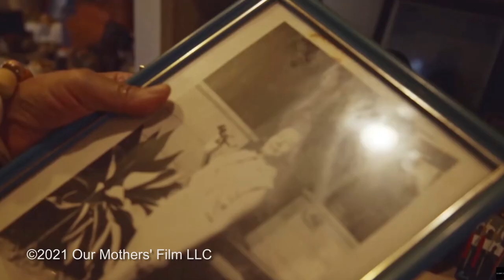In Our Mothers' Garden [Movie Review]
A review of "In Our Mothers' Gardens", is a 2021 film directed by Shantrelle P. Lewis about the relationships between Black grandmothers, mothers, and daughters.